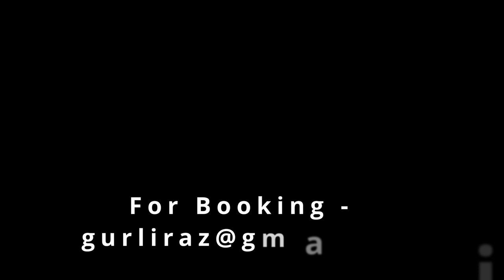Gur Liraz Trio Ft. Fuasi Abdul-Khaliq - Official Trailer (HD)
Fuasi Abdul-Khalik - Saxophone
Gur Liraz - Guitar
Tal Balshai - Organ
Tilman Person - Drums